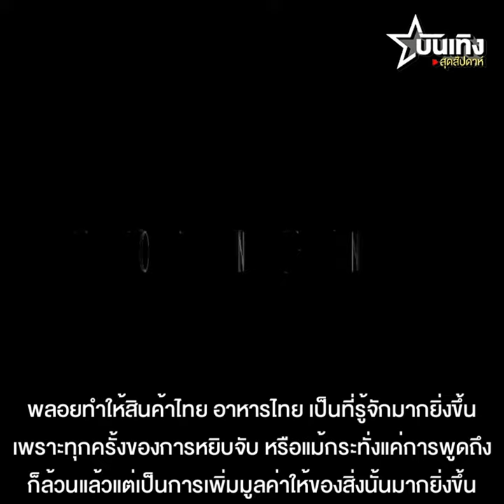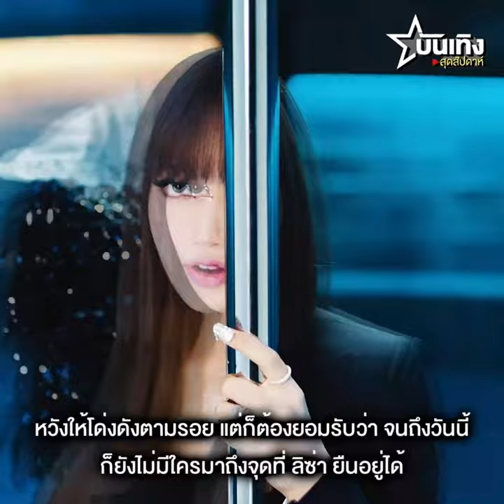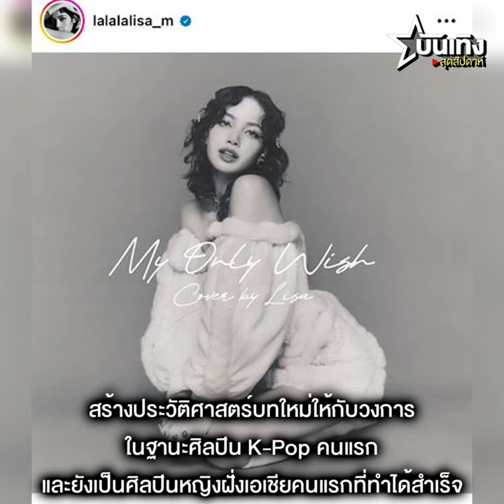Year of LISA ศิลปิน K-Pop ที่ยิ่งใหญ่ที่สุดแห่งปี 2023